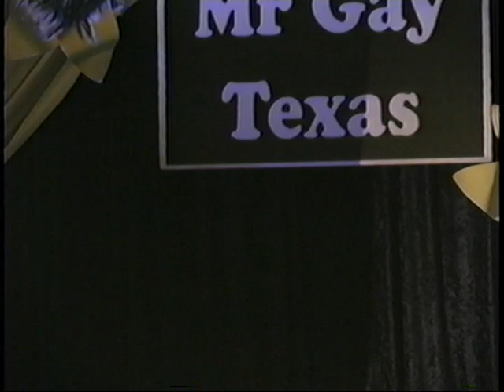Mr. Gay Texas USofA 2006 parade of contestants and awards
Emcee Lady Shamu.  Thank you, Jordan Mathews and GIO, for supporting my YouTube channel.  I know GIO isn't in this, but his best friend Jay Mathews is, so nahnahnah, LOL.   I don't require a subscription for you to pay each month, and I don't get anything from YouTube because of the format of my videos.  All I can do is rely on donations and contributions for my work.  Which I love by the way.  Anything is something and something is greatly appreciated.